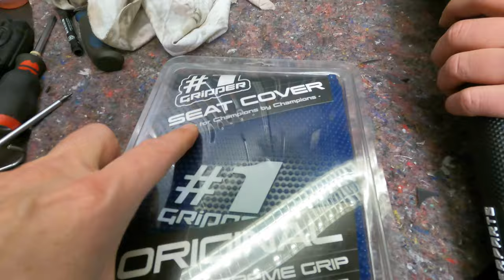Vi är kungar!!! Enduro Vlog 2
Jag kör enduro för 2a gången i mitt liv  😅  målet är att köra Gotland Grand Nationals som är Sveriges största enduro tävling. Vi besöker DinMc och träffar Lelle som har gjort diverse uppdateringar på biken.

Tack till:
Din MC (Calle & Lelle)
Peter S
Mats J

Enduro! Sporten med en miljard frågeställningar och funderingar.
Här kanske vi kan hjälpas åt med att hitta lösningar på alla våra funderingar.
Däckval, Licenser, Bakgrunds färg, Handguards eller Bestyckning tex. Här kan vi nog hjälpas åt att hitta svaren på allt.